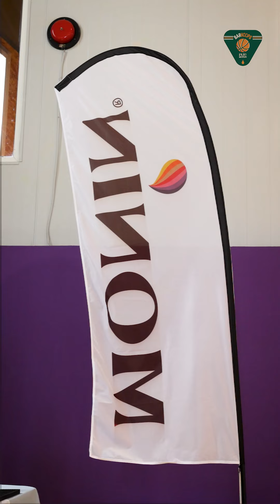BAR HOOPS 2024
Το πρώτο τουρνουά μπάσκετ Bar Hoops by Monin Pure στέφθηκε με απόλυτη επιτυχία! 32 ομάδες, 128 παίκτες, πολλά εντυπωσιακά καλάθια και υγιής ανταγωνισμός χαρακτήρισαν το μοναδικό αυτό εγχείρημα της Sky Spirits και του Αναστάση Καραφουλίδη, με την μεγάλη απήχηση να μας γεμίζει όρεξη για ακόμη περισσότερα Bar Hoops στο μέλλον!

Δείτε στιγμιότυπα από το τουρνουά και θα τα... ξανάπούμε στο γήπεδο σύντομα! Μέχρι τότε, μείνετε υγιείς και προπονηθείτε για το επόμενο Bar Hoops 💪